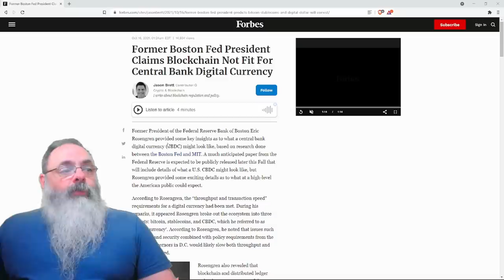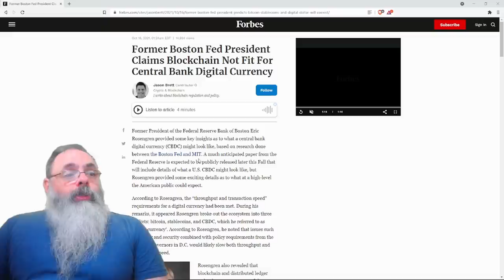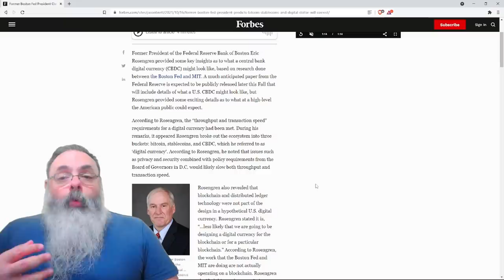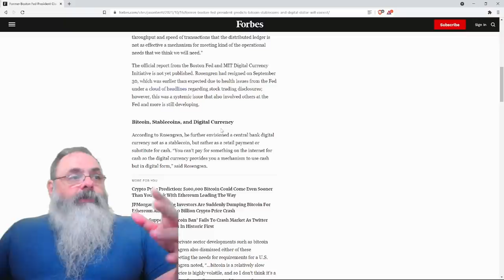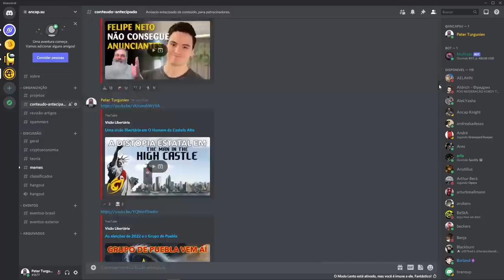Diretor do FED diz que Blockchain não faz sentido no CBDC